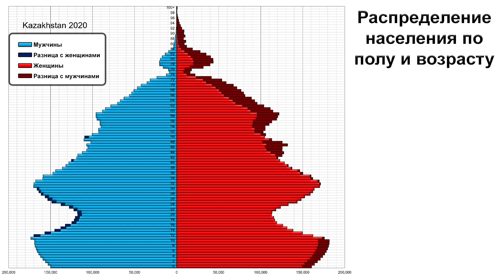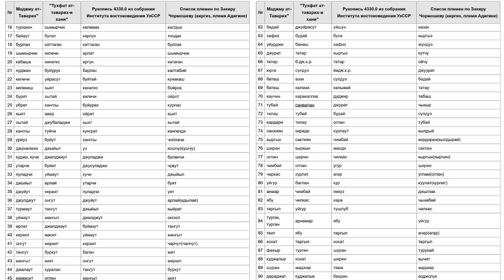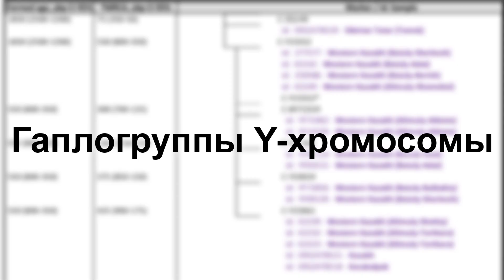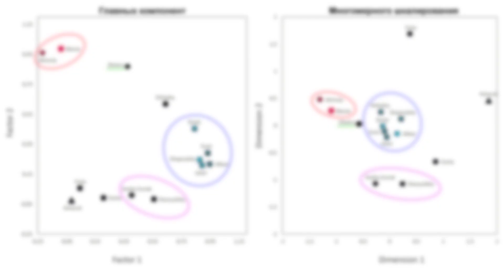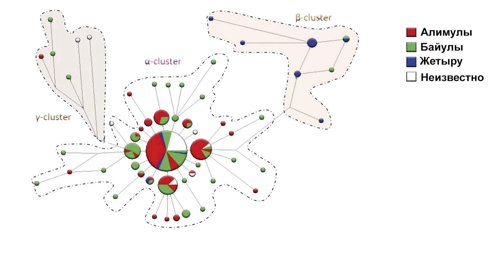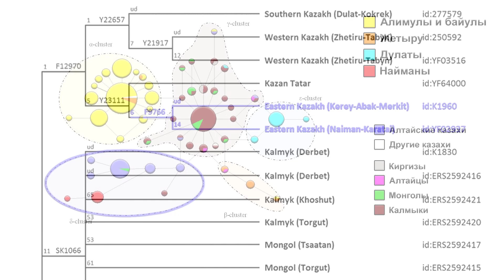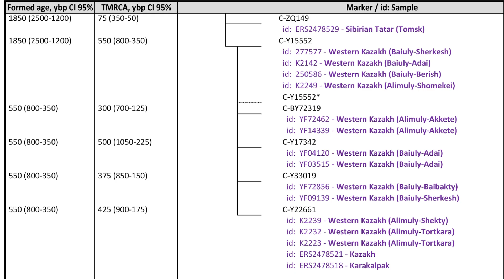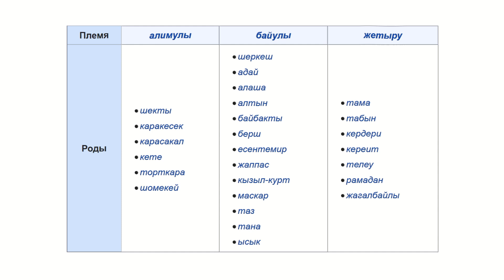Происхождение казахов Младшего жуза с точки зрения генетики (по Y-хромосоме)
Продолжаем тему происхождения популяций Казахстана, где одним из элементов культуры является родовая принадлежность, а население состоит из многочисленных племён и родов. Их географическое расселение привело к возникновению трёх социально-исторических объединений, известных как Старший, Средний и Младший жузы. Сегодня вашему вниманию предлагаю обзор исследования происхождение людей Младшего жуза, западной части Казахстана по результатам работы учёных из Казахстана, России и Китая. Кому интересно, ролик о происхождение казахов Старшего жуза, тоже есть на канале.
Младший жуз состоит из трёх крупных племенных союзов: алимулы, байулы и жетыру, численность которых составляет, примерно, 2,5 миллиона человек или около 20% казахского населения на территории Казахстана, хотя современная перепись не включает родоплеменную принадлежность. Представители Младшего жуза проживают также в Узбекистане, преимущественно в Бухарской и Самаркандской областях, и в России, где род жагалбайлы из объединения жетыру известен среди ногайцев.
В фольклоре существует несколько различных гипотез о происхождении алимулов, байулов и жетыру из Младшего жуза.
Первая гипотеза предполагает, что 6 родов алимулов, 12 байулов и 7 жетыру, возникли независимо друг от друга и соответственно без общего предка по мужской линии.
Согласно второй гипотезе, алимулы и байулы связаны между собой и имеют общего предка Алау-батыра, эмира из племени алшын, жившего во времена хана Золотой Орды – Джанибека, в XIV веке. Исторические и этнографические данные позволяют предположить, что племя алшын и средневековое племя алчин, упоминаемое в составе 92 кочевых узбекских племён, представители которого жили в Монголии до XIII века, фактически были одной племенной группой. Тогда как жетыру – это объединение семи родов, не связанных с алимулами и байулами, а происходящее из родов Среднего жуза, которые были объединены Тауке-ханом во 2-й половине XVII века.
Третья гипотеза основана на легенде об общем биологическом отце-основателе Алау, для всех трёх племён.
И четвертая гипотеза гласит о том, что алимулы и байулы являются потомками калмыков-торгутов.
И вот какая из этих гипотез получила подтверждение, станет ясно из этого обзора.
Целью данной исследовательской работы было изучение родов Младшего жуза на большой выборке населения путём проведения глубокого филогенетического анализа гаплогруппы C2a1a2-M48 и интерпретации полученных генетических данных совместно с демографическими по родовой организации и фольклором западных казахов, а также с историко-этнографическими свидетельствами их происхождения.
Карты:
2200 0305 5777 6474 (ПСБ)
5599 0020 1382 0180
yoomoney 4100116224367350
💲Источник:
Zhabagin, M., Sabitov, Z., Tazhigulova, I. et al. Medieval Super-Grandfather founder of Western Kazakh Clans from Haplogroup C2a1a2-M48. J Hum Genet (2021).

Содержание:
00:00 Вступление
04:00 Гаплогруппы Y-хромосомы
05:20 Сравнение с исследованными ранее родами
06:16 Детальный анализ гаплогруппы C-M48
07:41 Филогенетический анализ гаплогруппы C2a1a2-M48
10:15 Выводы

Sdgedfegw - 99605837
Jean-Michel Moullec from Vern sur Seiche (35, Bretagne), France - M38_Juchides_Saray_1, 64764125
Yakov Fedorov - 33665140, 94886914
Nikolay Fedotov - 87154088
Аркадий Зарубин - 22805840
Alexandr Babkin - 46029635, 46029634, 46029637
The original uploader was Carole a at English Wikipedia. -  the original uploader, 387485
Carole_a (talk) (Uploads) - ; I took this picture in March (2004) in the steppe of western Kazakhstan, not far from a small village. Carole a 03:03, 15 Sep 2004 (UTC), 985323